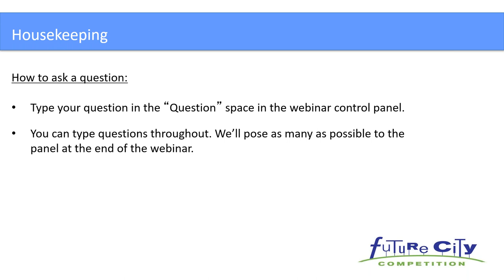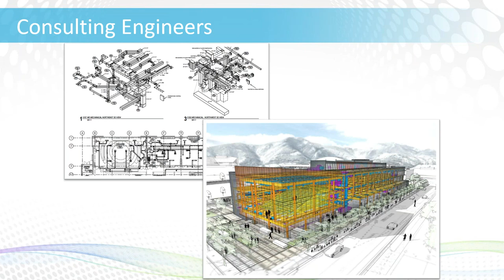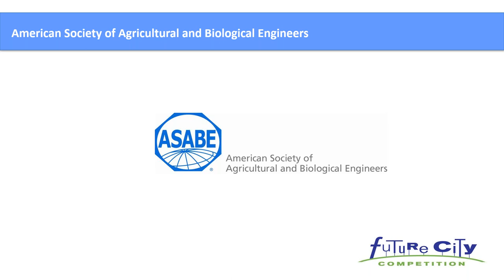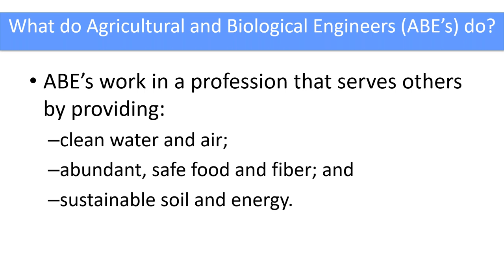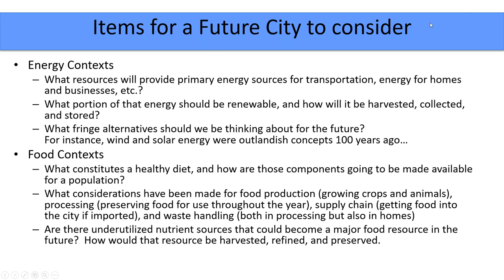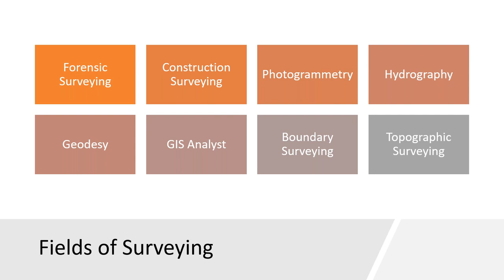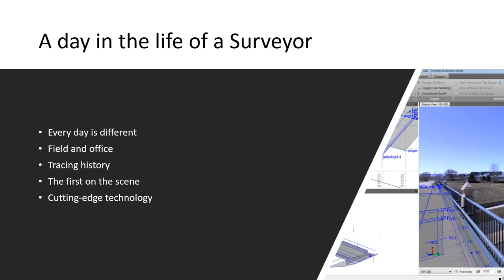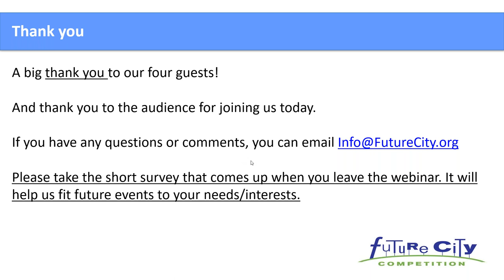Future City's 2018 Eye on Engineering Webinar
A webinar, hosted by Future City HQ, for students to hear firsthand from real-world professionals.